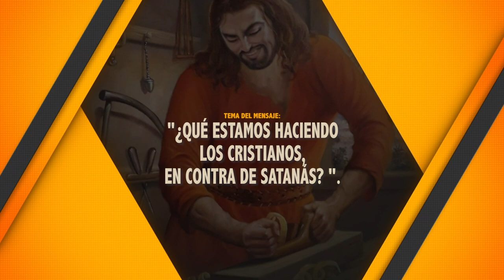¿QUÉ ESTAMOS HACIENDO LOS CRISTIANOS, EN CONTRA DE SATANÁS. 10-10-2021